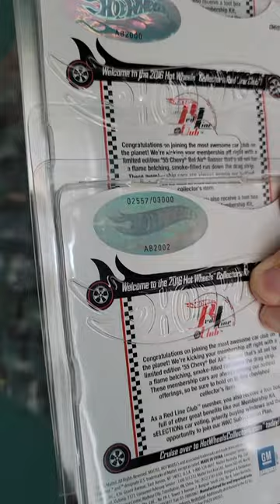RLC Club Car Bel Air Gasser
2016 Red Line Club Car the Chevy Gasser